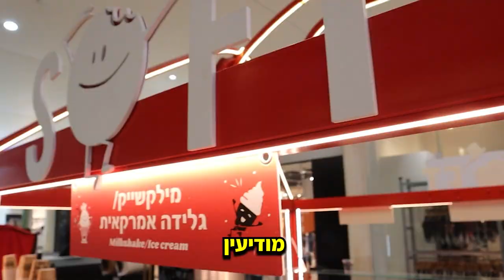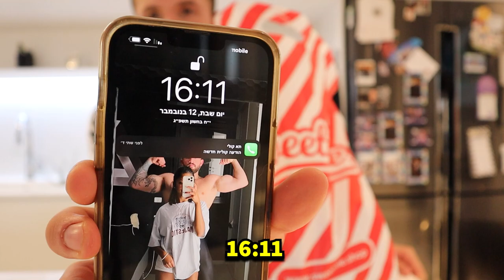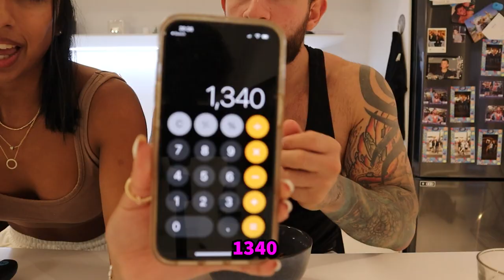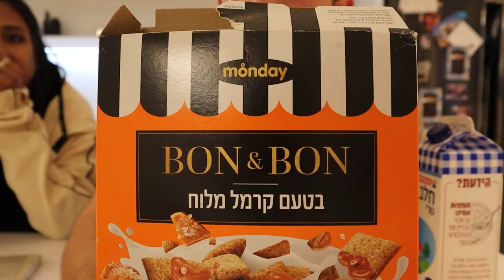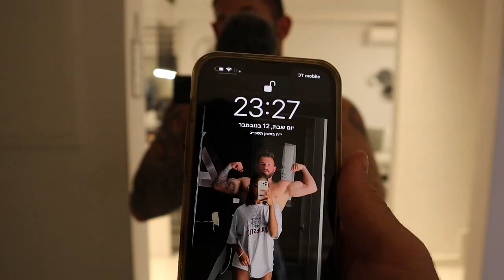שברנו שיא! אתגר 15,000 קלוריות ביום!!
לא מאמין שזה קרה!!
חושבים שהצלחתי?
קרדיטים:
האינסטגרם של מנהל העריכה:
הדיסקורד של העורך:
NoyBoy#0707